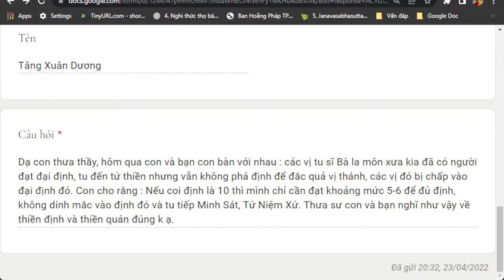1235. Mức định cần thiết để thực hành tứ niệm xứ?